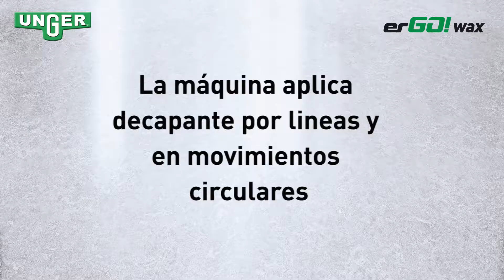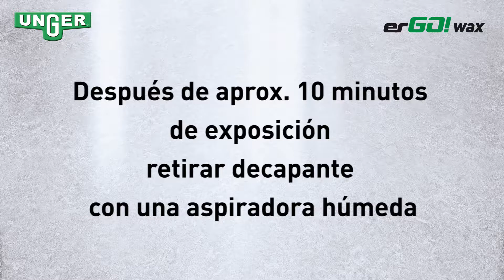erGO! wax - Acabado de Pisos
La instrucción paso a paso para un recubrimiento y acabado  ficiente del suelo!

► ¿Te ha gustado este vídeo? ¡Dále un pulgar hacia arriba!

¡Más eficiente que nunca!

Ultrarápido y ergonómico con solo una persona.

Lleve a cabo profesionalmente revestimientos de suelos elásticos como linóleo y PVC. Trabaje con el revestimiento de suelos UNGER erGO! wax prolongadamente con el mismo sistema y sin interrupciones gracias a la mochila de 5 litros de capacidad. Consiga unos perfectos resultados gracias a la aplicación uniforme con el sistema de rociado por pulsaciones libre de obturaciones y de aplicación precisa justo donde se necesita.

El mango telescópico del sistema de revestimiento de suelos de UNGER erGO! wax puede adaptarse con precisión a las dimensiones del usuario, gracias a lo cual se preserva la espalda durante los trabajos de revestimiento. El asa extensible hace posible un trabajo fácil y sin cansancio. Puede adquirirse en versión en S o recto.

Alta productividad gracias al trabajo constante y sin interrupciones
• Solo una persona lleva a cabo los trabajos de revestimiento
• No es necesario levantar ni llevar recipientes pesados
• Preserva a los empleados de las cargas pesadas y enfermedades profesionales del aparato motriz

Un útil profesional de la mejor calidad
• Mopa „milagrosa“ sin pelusa y no absorbente para la fácil aplicación y el reparto perfecto del medio de revestimiento

► Cuéntanos en los comentarios si este vídeo te ha ayudado.

0:00 – Intro
0:07 – Preparación (Eliminar suciedad suelta, Protege los zócalos de decapante)
0:22 – Limpieza profunda (aplicar la decapante)
2:00 – Neutralice el suelo con la limpieza húmeda con erGO! clean
3:07 – Preparar el acabado
5:24 – Acabado
7:45 – Limpieza de herramientas y almacenamiento

UNGER erGO! Limpiezadesuelos erGO!wax